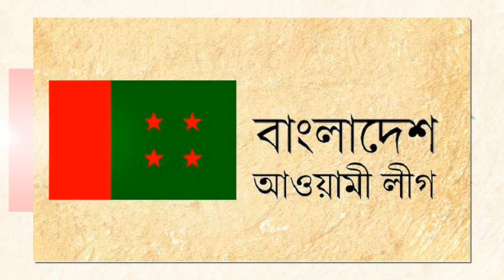এইমাত্র-সরকারকে গদি ছাড়া করতে নতুন পথে বিএনপি ! ৩টি উপ-নির্বাচনে প্রার্থী ঘোষণা ! রিজভীর কর্মসূচি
@MH !! এইমাত্র সরকারকে গদি ছাড়া করতে নতুন পথে বিএনপি ! ৩টি উপ-নির্বাচনে প্রার্থী ঘোষণা ! রিজভীর কর্মসূচি!!

আজকের সংবাদে থাকছে~৩টি উপ-নির্বাচনে ধানের শীষের প্রার্থীর নাম ঘোষণা! ‘ভোট নয়, সরকারের প্রয়োজন নিশিরাত ও আইনশৃঙ্খলা বাহিনী’ ! মহান মাতৃভাষা দিবস উপলক্ষে বিএনপির কর্মসূচি!